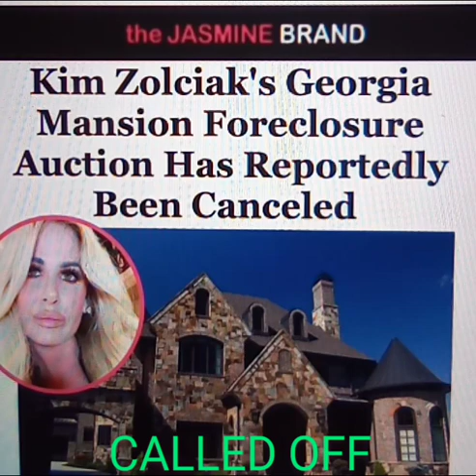KIM ZOLCIACK KORY BIERMANS GEORGIA MANSION FORECLOSURE AND AUCTION HAS BEEN CALLED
ALLEGEDLY. KIM ZOLCIACK KORY BIERMANS GEORGIA MANSION FORECLOSURE AND AUCTION HAS BEEN CALLED SHE WILL STAY IN HER HIME CONGRATS

WELL WISHES TO HER AND THE FAMILY